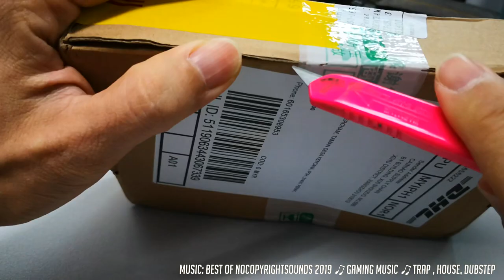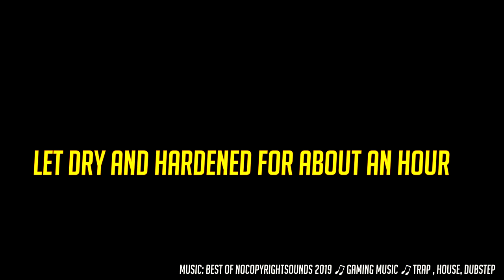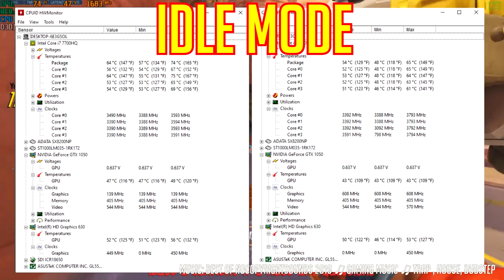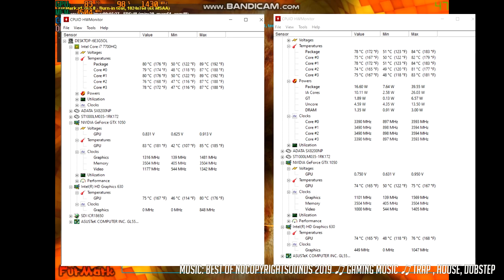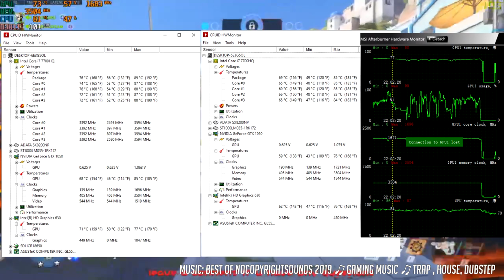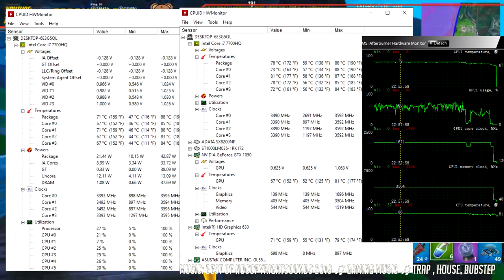Laptop heatsink modding - Asus GL553VD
adding copper pipes and heatsinks to original cooling system, does it work?

update:
1. it did work in some ways, not by alot
2. i sold this laptop for a better one in 2021
current system is illegear (for malaysia, for americans it's xmg) 5800h rtx 3060
3. wen my wallet is filled up better i think imma get a turbine cooler and make a video about it, obvious temp decrease with abit more noise (eg. iets gt500/gt600, and llano v12)